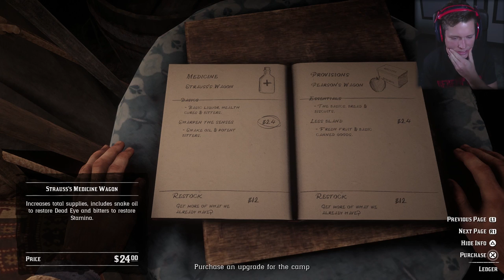Red Dead Redemption 2 - Part 4 - We Got Too Drunk..